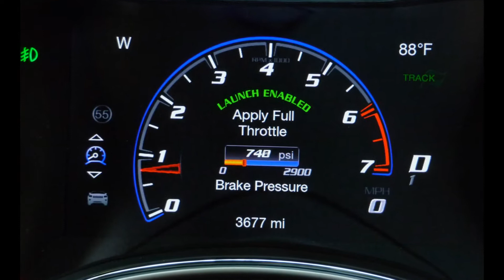2017 Jeep Grand Cherokee SRT : Goes on Sale this fall, starting at $67,790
2017 Jeep Grand Cherokee SRT Review :

The current Jeep Grand Cherokee may be getting long in the tooth, but Jeep is doing quite a bit to keep it fresh for the next year or two until its replacement arrives, along with an even grander Grand Wagoneer. This of course also applies to that awesome, range-topping bastion of hedonism, the 475-hp Grand Cherokee SRT, which gets its own distinctive facial rejuvenation—hey, even guys are doing it these days—that includes a new front fascia, new grille, and fog lamps while it awaits a more powerful engine option next year.

The look appears more contrived and less distinct than before, starting with the de-emphasis of Jeep’s signature seven-slot grille, which now appears as a skinny black graphic that joins the darkened headlamps. The fascia’s lower air intakes are more like those of the Dodge Charger SRT than a macho take on the Grand Cherokee’s familial look. Whether the designers deliberately tried to conceal that it’s a Jeep, or whether they just got so focused on creating an SRT identity and managing airflow to cool its stonking powerplant that they inadvertently de-Jeeped the face, the result is the same.

It’s all part of a Grand Cherokee facelift and a revised model lineup for 2017, including the introduction of the rugged Trailhawk model, an elevated Summit model, and new grilles across the board that made their first appearance on the 2016 Grand Cherokee 75th Anniversary Edition.

The good news for SRT fans is that they left the barrel-chested 6.4-liter Hemi V-8, with all of its 475 horsepower and 470 lb-ft of twist, well enough alone. It pairs with an eight-speed automatic transmission with eight drive modes: Auto, Sport, Track, Snow, Tow, Custom, Eco, and Valet. The Grand Cherokee remains the only SRT model that channels the fire-breathing grunt of that Hemi V-8 to all four wheels, further aided by launch control that optimizes the engine, transmission, driveline, stability control, and suspension calibrations for controlled hole shots.

Regardless of how one feels about the SRT’s new look, we’re sure it’s as fun to drive as before. An even bigger change is coming for 2018, when the Hellcatted edition arrives using SRT’s supercharged Hemi V-8, rated at 707 horsepower in other FCA vehicles. It’s likely to be the most powerful SUV on the planet when it appears next July wearing the name Trackhawk. Until then, we’ll content ourselves with the 2017 Grand Cherokee SRT, which goes on sale this fall, starting at $67,790.